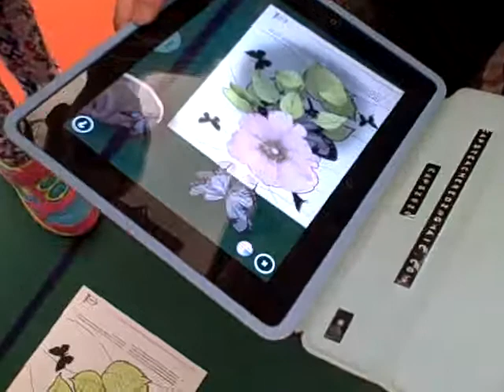HC lesson plan video